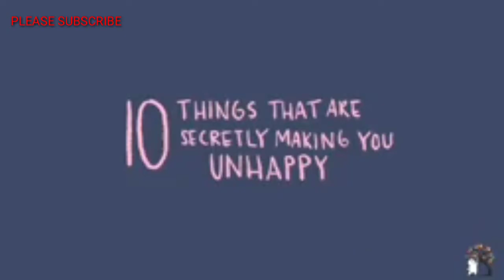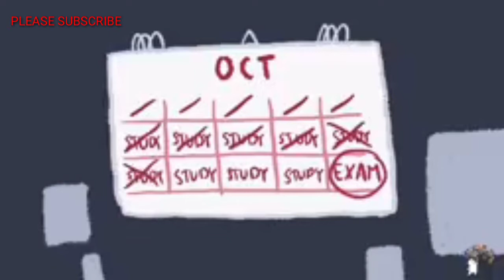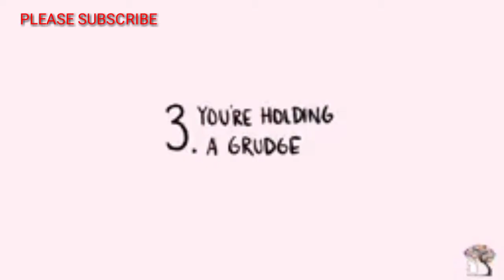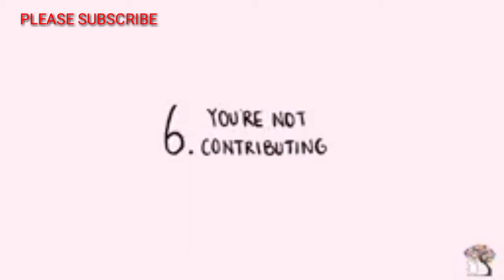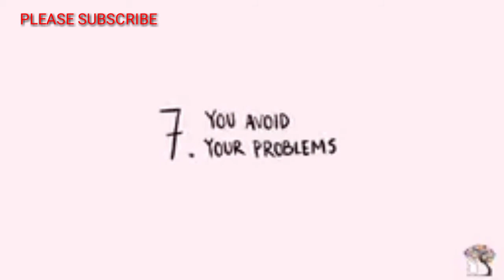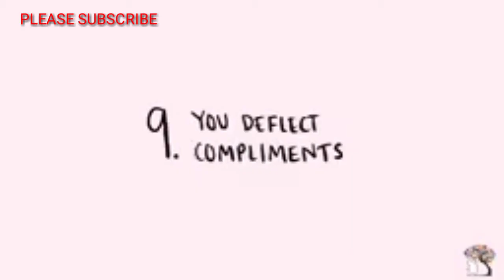#10- SECRETLY#MAKING YOU UNHAPPY/Aquarius GODWIN TV-psych2GO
KNOWLEDGE IS POWER-Did you know?

Our VIDEO Bread (Psalm 91:14- Protection in
                                time of DANGER)

Aquarius GODWIN TV

                 License (CCAL)

CREDIT: To the owner of the original video.

ORIGINAL: Other video parts